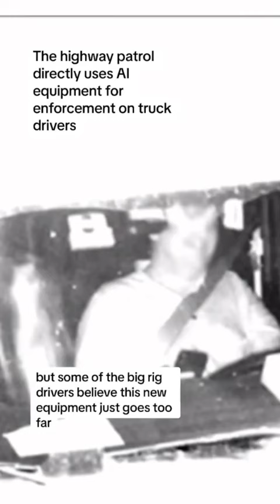HWY Patrol uses AI to attack TRUCKERS, collecting MILLIONS of $$. They are coming for us right now!